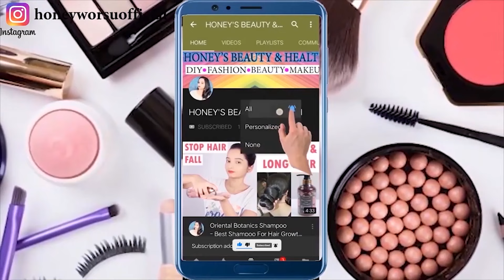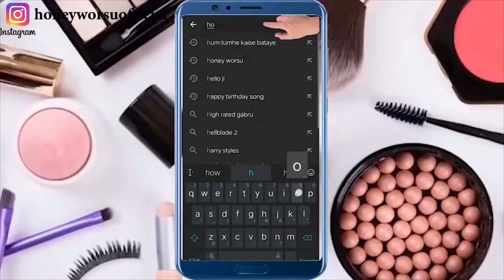हाथ पैर धोते वक्त दही में बस ये मिलालो शरीर पर सालों से जमी मैल मिनटों में साफ कर गोरा बना देगाये